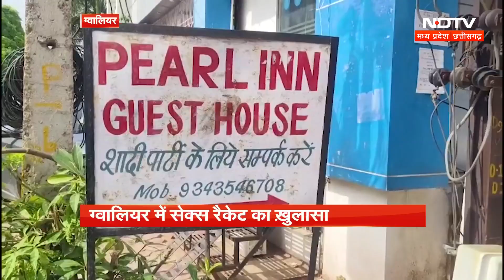Madhya Pradesh के Gwalior में Sex Racket का भंडाफोड़, पुलिस ने तीन युवतियों को हिरासत में लिया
ग्वालियर (Gwalior) में देह व्यापार का मामला सामने आया है. मामला शहर के सिटी सेंटर (City Centre) क्षेत्र का है. जहां बीती रात पुलिस (Police) ने दबिश देकर तीन युवतियों को  हिरासत में लिया. पुलिस का कहना है कि मामले की जांच की जा रही है.